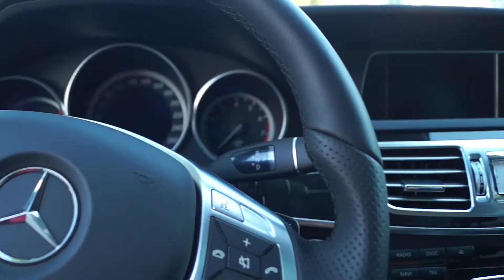Mercedes-Benz E 250 Sedan 2014, entrega inmediata